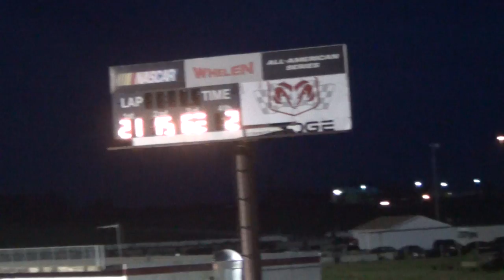2013 I80 A mod B1 5-26-13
21h shane hiatt won.